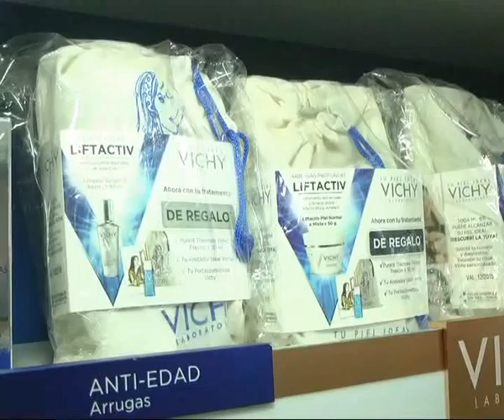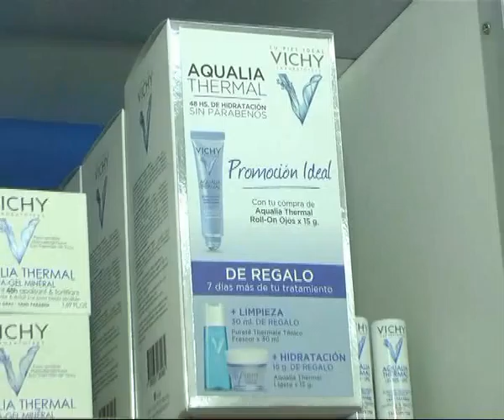Peatonal Junín 967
Anuncios de VICHY a traves de Magna Quevedo . . .